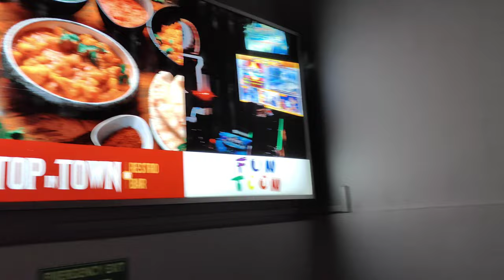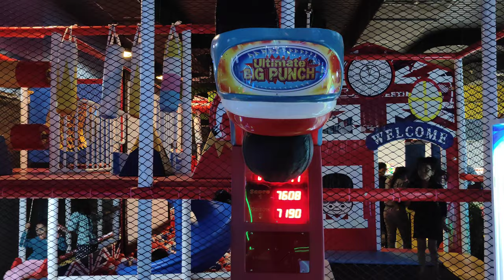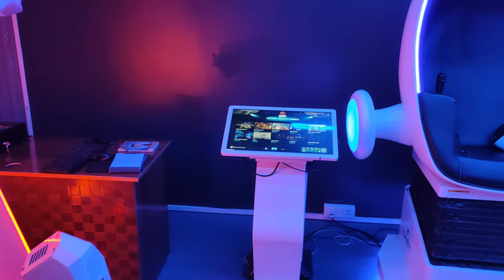F3 Ambience Mall, the one & only Mall in Port Blair....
The purpose of this video is to show the one and only Mall in Port Blair i. e. F3 Ambience Mall. There are some updates in the fun toon area. I will show you.